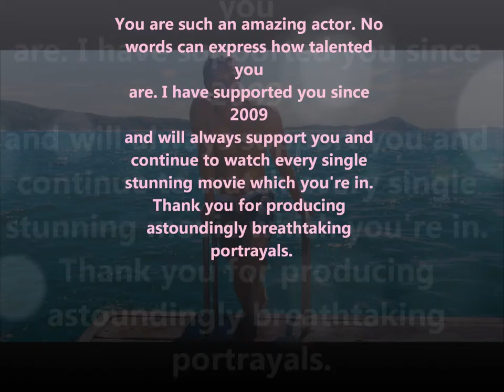Xavier Samuel tribute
A Happy 30th Birthday tribute to the talented and handsome Xavier Samuel.